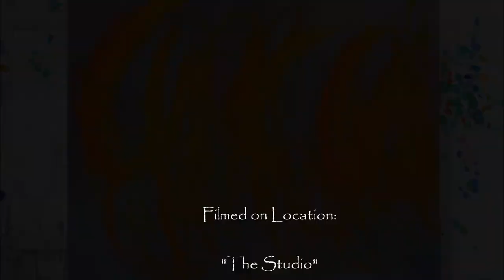Nothing to Do